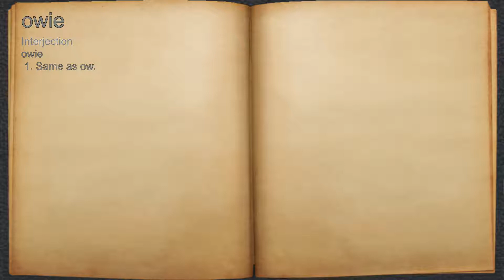What does owie mean?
A spoken definition of owie.

Intro Sound:
Typewriter - Tamskp